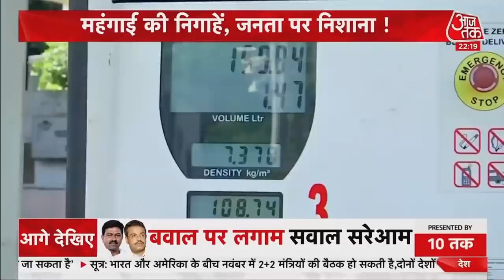त्योहारों से पहले आम आदमी को झटका, आसमान पर LPG और Perol-Diesel के दाम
LPG-Petrol-Diesel Price Hike: महीने भर के भीतर जब दिवाली का त्योहार खुशियों से मनाने के लिए जनता तैयारी कर रही थी, तभी घरेलू गैस के सिलेंडर की कीमत में 15 रुपए का इजाफा कर दिया गया.जबकि पेट्रोल-डीजल की कीमतों में लगातार किश्तों में बढ़ोतरी होती रहती है, जिसकी वजह से जनता को काफी परेशानी का सामना करना पड़ रहा है. खाना पकाने वाले गैस के सिलेंडर में लगातार बढ़ोतरी हो रही है. इस साल 17 अगस्त से 6 अक्टूबर के बीच में घरेलू गैस सिलेंडर 65 रुपये महंगा हो चुका है, जबकि इसी साल के पहले दस महीने में सिलेंडर की महंगाई में 205 रुपये का इजाफा हुआ है. देश में एक बड़ा वर्ग ऐसा है जिसके लिए 900 रुपए का सिलेंडर भराना सस्ता काम नहीं है, लेकिन महंगाई सिर्फ किचन में नहीं बल्कि सड़क पर भी दौड़ रही है.